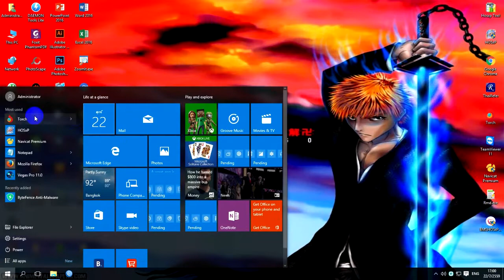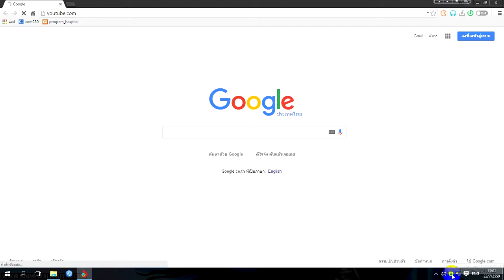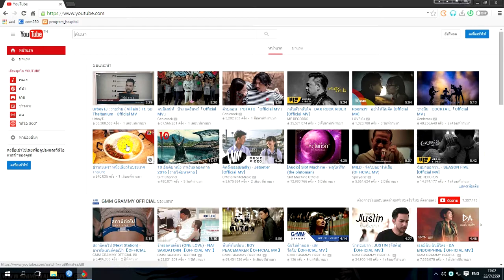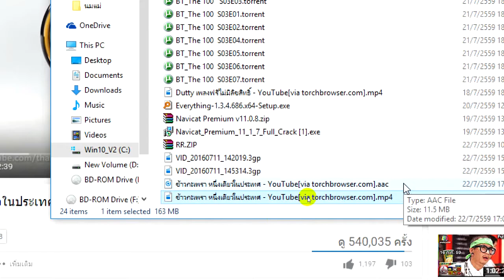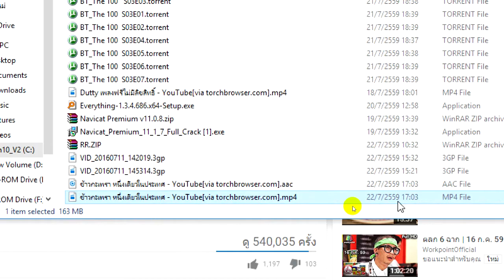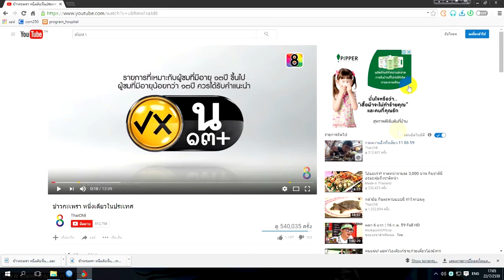ดาวน์โหลดวีดีโอ Youtube ด้วย Torch Browser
ดาวน์โหลดวีดีโอจาก Youtube แสนง่ายด้วย Torch Browser
หลายคนอาจมองหาสิ่งที่ทำให้ดาวน์โหลดวีดีโอจาก Youtube แต่บางครั้งมันก็ยากวันนี้ผมมีโปรแกรมที่เป็น Browser ที่สามารถใช้ดาวน์โหลดคลิปจาก Youtube ได้ ซึ่งเจ้า Browser ตัวนี้มีชื่อว่า Torch วิธีการใช้งานก็แสนง่าย อีกอย่างหน้าตาเรียกได้ว่าถอบแบบมาจาก Google chrome นั่นก็เพราะว่าโปรแกรมตัวนี้ได้ใช้แกนหลักของโปรแกรมด้วย Chromium Project ซึ่งเป็นแกนหลักเดียวกันกับ google chrome ดังนั้นไม่ต้องกังวลว่าจะใช้งานไม่เป็น สนใจแล้วละสิครับตอนนี้
ท่านไหนสนใจโปรแกรมสามารถดาวน์โหลดได้ที่

Power by I9 ดาวน์โหลดวีดีโอจาก Youtube แสนง่ายด้วย Torch Browser